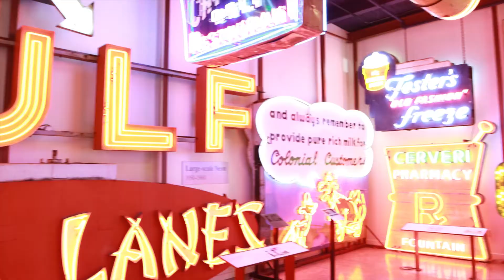Cincinnati Events - Wine & Wisdom Highlights American Sign Museum in Cincinnati Ohio by SWD!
What a fun night was had at the American Sign Museum in Cincinnati Ohio for all our clients at Strategic Wealth Designers! See all the photos and videos from Wine and Wisdom's

Thank you to everyone who came out for our latest Wine & Wisdom at the American Sign Museum in Cincinnati, Ohio.  We love hosting Cincinnati Events with you all and we hope you enjoyed touring the museum, what a great evening it was! We can't wait to see everyone at our next one and be sure to RSVP today! and if you have any financial planning questions let us know

If you need help with a financial plan or for us at Strategic Wealth Designers to take a look at your investment portfolio we are here and we will do that complimentary!